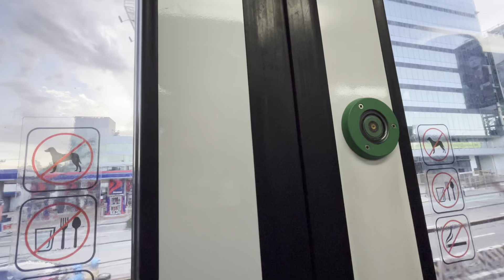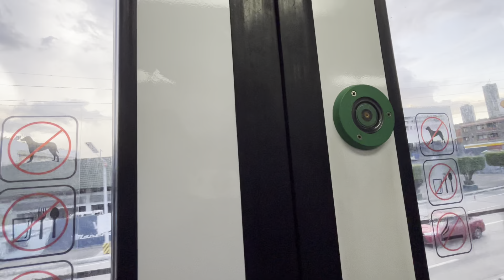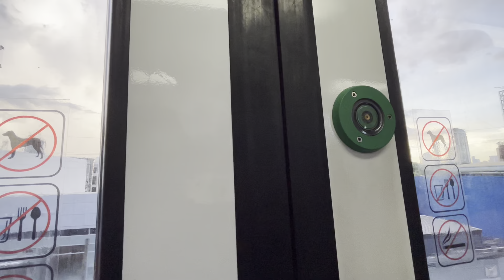Rode the MRT with Fiido D2S (Santolan-Annapolis to Taft video was cut short because of low battery)